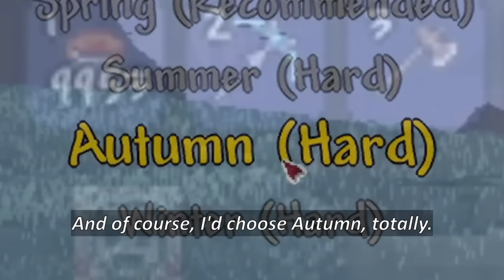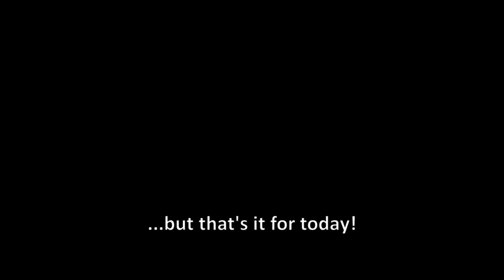A Terraria mod that adds... Terraria 2.0? ─ Playing with Terraria Overhaul's Madness... #1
If you're playing Terraria, you probably heard about its modding capabilities, too! You can go ahead and download and use all kinds of mods, from simple QoL mods to big content mods like calamity and stuff... But say, there is a mod called Terraria Overhaul... It doesn't add 2000 items like Thorium, or add subworld like redemtpion: instead, it changes something ─ changing every aspect of Terraria ─ or should I say, overhaul.

playthrough? sort of idk
Used Music:
-Terraria otherworld: Prelude
-Terraria overhaul: title
-Terraria calamity: Storms before the catastrophes
-Terraria overhaul: overworld day
-Terraria overhaul: underworld
-Terraria alt day
-Muffin Man
-Terraria otherworld: Below the surface
-Terraria underground ice
-Terraria calamity: Theme of crabulon
-Sonic CD: Palmtree Panic (Past)
-Stardew valley: cloth
-Eyes of Glory
-Terraria otherworld: Secret of the sands
-Terraria high wind
-Terraria overhaul: Goblin invasion
-[outro]

...I know, maybe I should segment these types of videos.